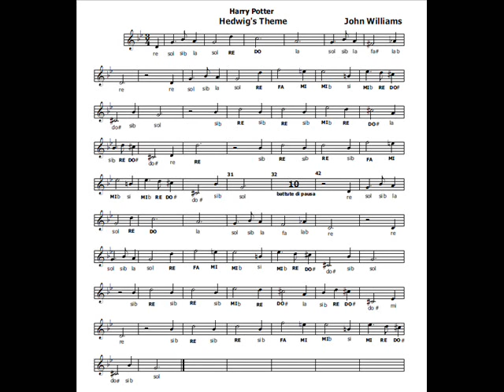Harry Potter (Difficile - Ce la fai a suonarlo con me?)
Il mio libro per Flauto è da oggi su Amazon

La famosissima colonna sonora dell'omonimo film composta da John Williams